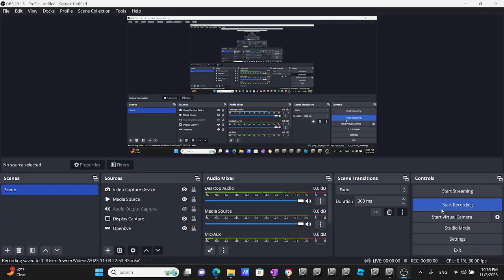Openbve R153A W Train Arriving & Departing at 42nd Street Time Square